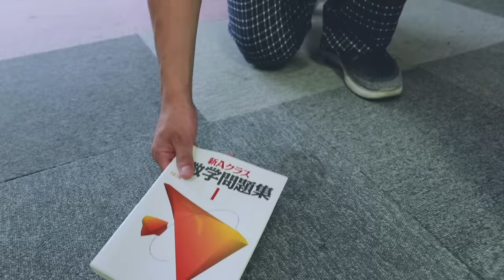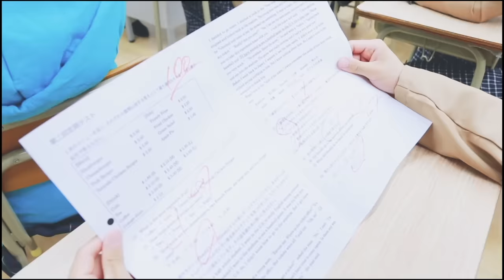【中学生あるある】あなたの学校で流行ってるのはどれだ！？＠ハイスクール研究室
ハイスクール研究室は、原宿で10代調査を行っていき、よりリアルな10代の声と共に最新トレンド情報をお届けしていきます♡

▶︎▷出演者のチャンネルはこちらから